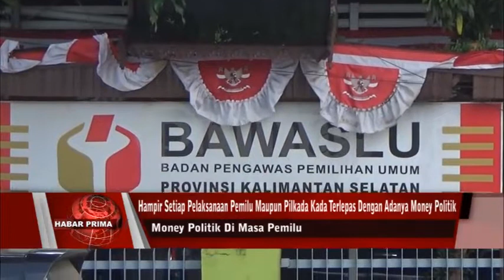MONEY POLITIK MASIH MENJADI MOMOK PADA KONTESTASI ELECTION BAGI JAJARAN BAWASLU KALIMANTAN SELATAN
Hampir setiap pelaksanaan Pemilu maupun Pilkada kada terlepas dengan adanya money politik//  Bahkan money politik nang seakan sudah menjadi tradisi ini/ kayanya sangat sulit untuk dihilangkan//  Koordiv Penyelesaian Sengketa Bawaslu Kalimantan Selatan - Aries Mardiono wayah ditakuni prima tv usai apel siaga nang digelar di ruang terbuka kantor Bawaslu Kalsel  di Jalan RE Martadinata Banjarmasin Tengah/ baisukan Selasa 14 Juni 2022/  mamadahakan money politik ini masih menjadi momok bagi pelaksaan atau kontestasi election atau Pemilu bagi jajaran Badan Pengawas Pemilu Provinsi Kalimantan Selatan//